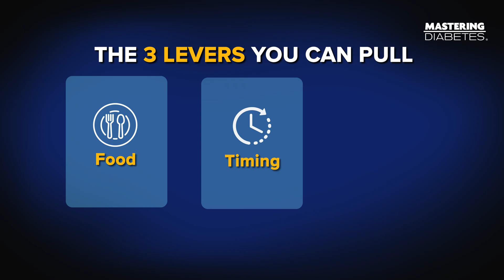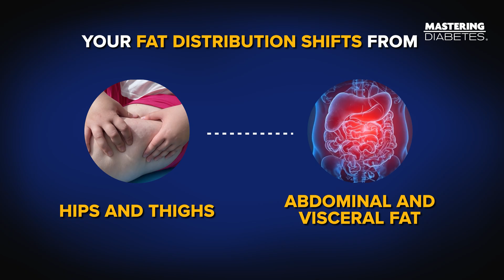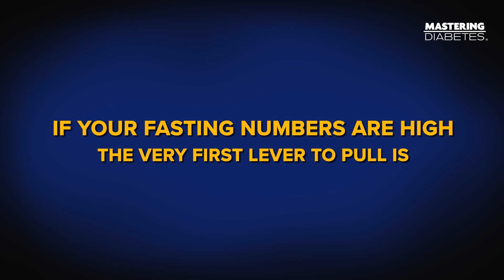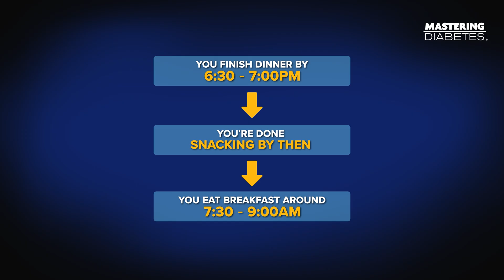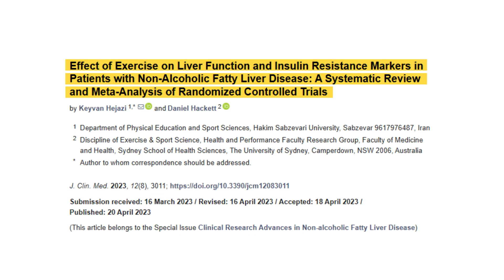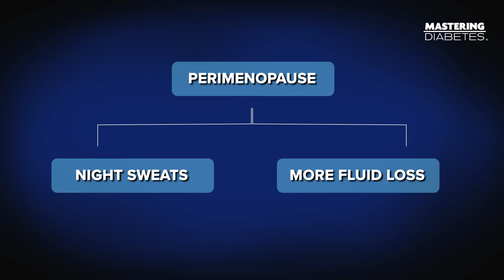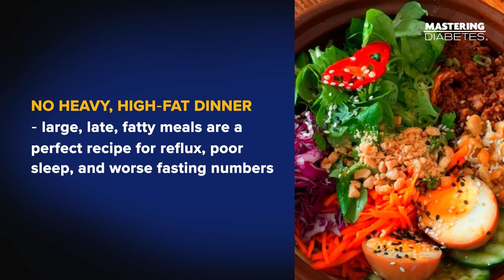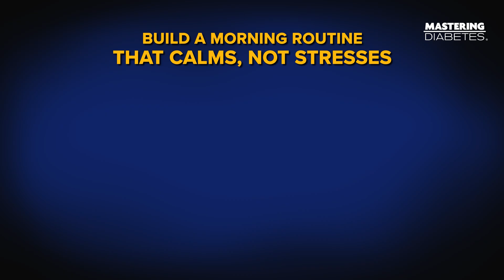How to Lower High Blood Sugar in the Morning Naturally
If you're in your 40s or 50s navigating perimenopause or menopause, and waking up to unexpectedly high fasting blood sugar, this video is for you.

High morning glucose isn't just about what you ate the night before. During perimenopause, hormonal shifts fundamentally change how your liver, fat tissue, sleep, and stress hormones interact overnight - often pushing fasting numbers into the 110s, 120s, or higher.

In this video, we break down the real, physiology-based reasons fasting blood sugar rises during perimenopause and what actually lowers it without carb fear, starvation, keto, or sleep disruption.

You'll learn:
- Why your liver releases glucose overnight and how liver fat worsens it
- How declining estrogen shifts fat toward the abdomen and liver
- Why visceral fat and insulin resistance accelerate during perimenopause
- How poor sleep and elevated cortisol spike morning glucose
- Why saturated fat increases liver fat independent of weight gain
- How low-fat, high-fiber, plant-based eating restores insulin sensitivity
- How gentle time-restricted eating (12–14 hours) supports healthy fasting glucose
- Why Zone 2 cardio is ideal for reducing liver fat and insulin resistance
- What to do the morning you see a high reading—without panic fasting

This approach focuses on removing metabolic blockages, not restricting calories or cutting carbohydrates. The goal is to calm your liver, improve insulin signaling, and work with perimenopausal hormones, not against them.

You don't have to starve.
You don't have to fear carbs.
And you don't have to accept that "this is just menopause."
You can lower your fasting blood sugar and feel better in your body again—starting today.

If you want recipes and meal ideas that follow this exact strategy - low in saturated fat, high in fiber, and designed to improve insulin sensitivity -
👉 Comment “GUIDE” below and we’ll send you our free recipe guide.

References:
• Luukkonen et al., 2014 — Diabetes
Overfeeding saturated fat increases liver fat and insulin resistance independent of weight gain
• Sutton et al., 2018 — Cell Metabolism
Early time-restricted feeding improves insulin sensitivity and fasting glucose
• Clinical review — Journal of Clinical Medicine, 2023
Moderate-intensity aerobic exercise reduces liver fat and improves insulin sensitivity